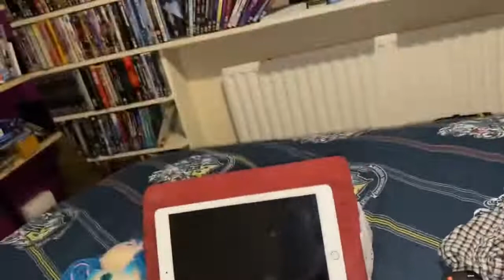Toy Drama: The Complete Series 5 | Episodes 27-31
This is the complete fifth series of Toy Drama compiled into one video. It contains all 5 episodes from series 5